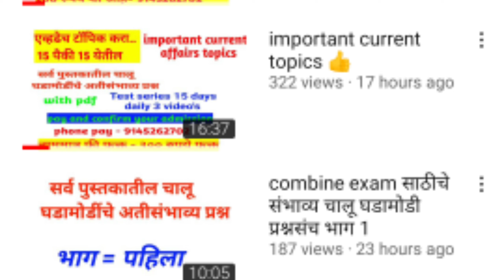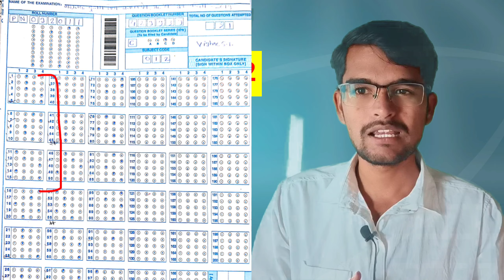test series information 🙏